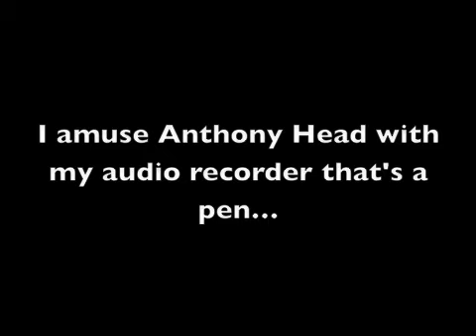Geek Syndicate @ SDCC 2011 - Interview w/ Merlin's Anthony Head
We sent along GS reporter Sharlene Mousfar to grab some Interviews with the cast of Merlin at this year's San Diego Comic Con 2011 before they headed into the Merlin panel and as they gear up for series 4.

Third was Anthony Head who plays the magic hating King Uther.